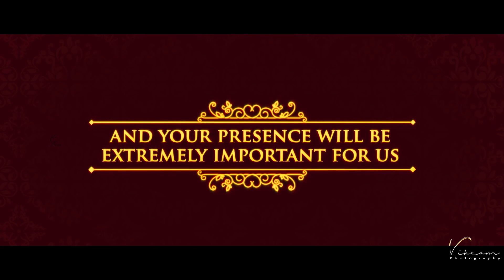Manjunath ♥ Sameeksha | Save The Date | Vikramvphotography | Sai Studio Mysuru